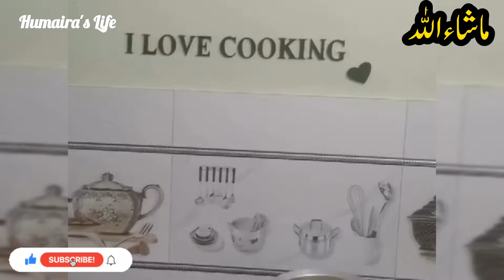10 Practical Ways To Mend Your Child Foremost Things To Learn For Best Parenting|| Humaira's Life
10 Practical Ways To Mend Your Child Foremost Things To Learn For Best Parenting|| Humaira's Life

In Today's vlog I'm going to share 10 prime tips to learn for best Parenting,this vlog is a must watch for mothers to raise a confident n assertive child.hope you will like it. 👍

parenting tips
parenting

how to be a good mother
how to be a good parent
good mother
10 tips on how to be a good mother
how to be a better mom
how to become a good mother
be a good mother
how to be a good mom
tips to become a good mother
how to be a better parent
being a good mother
mother to be
roles of a good mother
how to enjoy motherhood
mother to be gifts
how to become a better parent
mother's day
how to be a calm mom
the good mother
how to be a calm mum

parentinghacks, how to be successful, parentingtips, Humaira